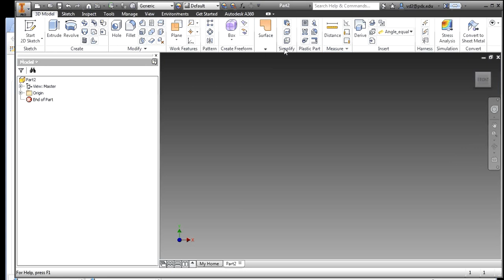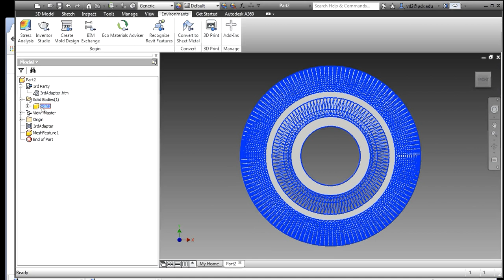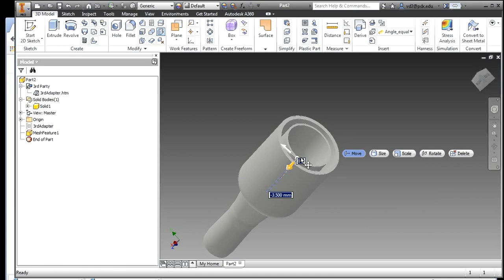How to Convert STL to a SOLID (mesh to solid) - How to install & use Mesh enabler for Inventor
This is a quick demo of how to install and get started with Mesh enabler add-on for Inventor.
How to enable meshenabler!

Where is mesh enabler in Autodesk Inventor?
Here is how to make it work!